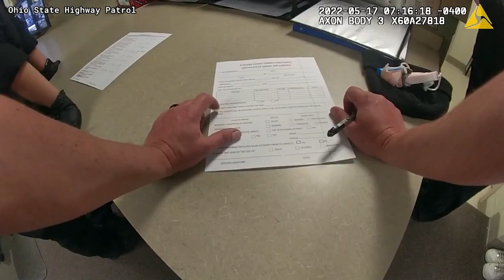Arrest of William Barrow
Ohio State Highway Patrol

This video is a follow up to my previous video where he fled from police

William was charged with

- ORC 2921.13A3 - M1 - Falsification -  Pled Not Guilty then changed to Guilty
- ORC 2921.31A - M2 - Obstructing Official Business - Dismissed

- ORC 2963.11 - F? - Fugitive of Justice

William waived his right to extradition hearing and consented to going back to Colorado. I am unable to find any information if he is currently in Colorado or Ohio.

For his crimes in Ohio, he was sentenced to 5 days in jail with 3 days credit and a $50 fine.

00:00 Dashcam
01:00 Bodycam